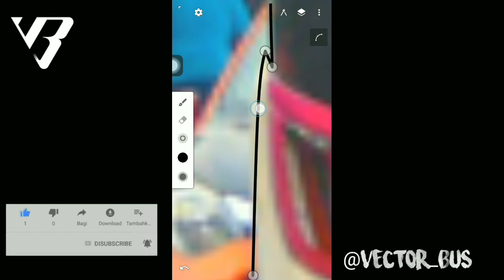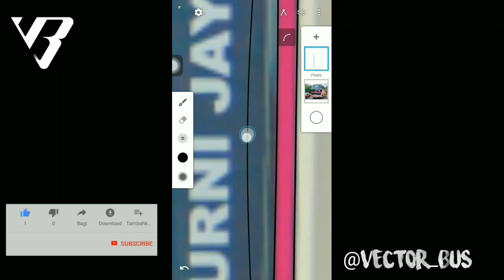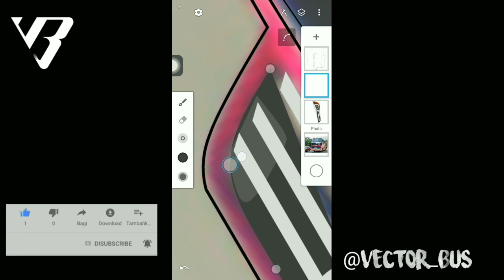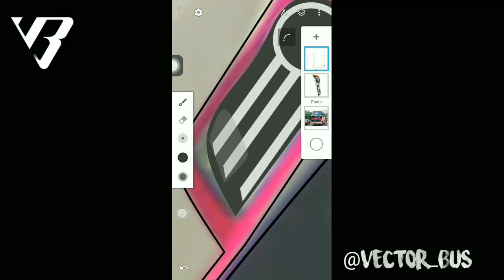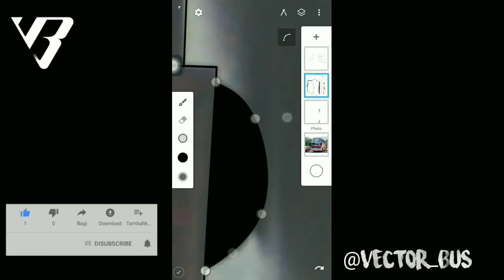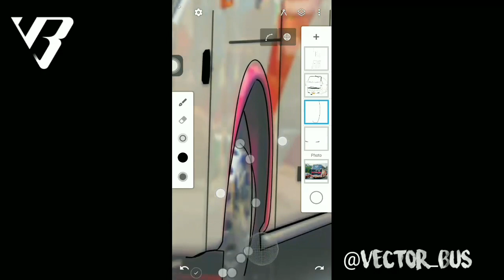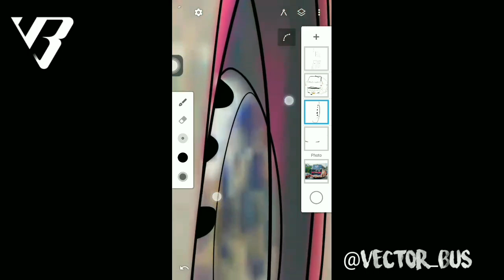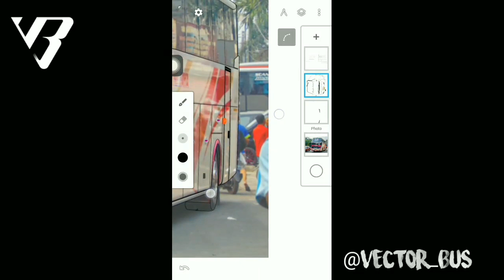Tutorial "Line art" [Vector Bus] Sr2HD PRIME. Infinite Design.Apk [PART 1]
Support Channel ini agar terus berkembang

Untuk melihat berbagai referensi design bus untuk kalian semua...

Untuk Request atau komentar tentang video ini silahkan komen saja dibawah.
"Segala kritik dan saran akan saya terima"

Vectorbus DesignBus Bismaniacommunity InfiniteDesign Vectorart Babybus